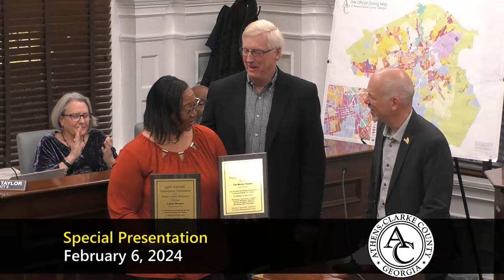02-06-2024 Mayor & Commission Regular Session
A. Roll call (2:26)
C. Written communications
D. The following items are recommended for removal from this agenda: (3:30)
1. SPLOST 2020 Project 03, Classic Center Arena – Proposed construction contract change order
to JE Dunn
2. Amendments to West Broad/Hawthorne Area TAD boundaries
3. Amendments to East Downtown TAD development plan to include mandatory distribution of tax
increment to East Athens (3:20:38)
4. Resolution revising Rules of Commission
5. ARPA Salvation Army scope and contract approval - title only
6. Revised EMS memorandum of understanding with Piedmont Athens Regional Medical Center -
title only
E. Public input (17:17)
F. Consent agenda (19:21)
7. ADOPT: Ordinance for HUD Fair Housing and Equal Opportunity: Fair Housing Initiatives
Program - Education and Outreach Initiatives Grant application
8. ADOPT: Ordinance for Biosolids hauling and disposal contract amendment
9. ADOPT: Ordinance for US Department of Housing and Urban Development HUD lead paint
hazard control and healthy homes: Lead Hazard Capacity Building Grant Program
10. ADOPT: Ordinance for Taxiway A Reconstruction and Realignment Project - Phase 2 -
FAA/GDOT grant agreement
11. APPROVE: Ordinance for O'Farrell Street between Southview Drive and Hampton Court –
Proposed designation as an on-street parking permit-controlled street under the Residential
Parking Permit Program
12. APPROVE: Taxiway A Reconstruction and Realignment Project - Phase 2 (Contractor’s
agreement and engineers construction phase services)
13. APPROVE: J. G. Beacham Water Treatment Plant sodium hypochlorite improvement – Award of
contract
14. APPROVE: J. G. Beacham Water Treatment Plant switchgear modernization
15. APPROVE: TSPLOST 2023 Project 01, Winterville Storm Drainage Improvements – Proposed
project concept
16. APPROVE: TSPLOST 2023 Project 23, Greenway Trail Safety Improvements – Proposed
project concept
17. APPROVE: Professional service supplement to perform impaired waters monitoring and
reporting March 2024 through February 2026
18. APPROVE: Solid Waste Collection vehicle purchase - Mini-Packer
19. APPROVE: Solid Waste Collection vehicle purchase - Front end loader
20. APPROVE: RAISE 2024 Planning Grant Application for Connect Athens- Hawthorne Avenue and
Oglethorpe Avenue corridors
21. APPROVE: SS4A Action Planning Grant – Envision a Safe Athens – Design and planning
services contract award
22. APPROVE: Legislative Review Committee report: Recommendation for the Neighborhood Traffic
Management Program
23. APPROVE: East Side corridor improvements project
G. Public hearing and deliberation on recommendations from the Athens-Clarke County Planning
Commission
24. Text amendment regarding appeal procedures for Type V planning actions (22:11)
25. Text amendment regarding the creation of a new land use for short-term vacation rentals (23:59)
26. Consideration of an ordinance to impose, continue, and extend a temporary moratorium on the
establishment of new short-term rentals on parcels in single-family residential (RS) zoning
districts (3:10:33)
27. Adoption of official zoning map to include all amendments approved since 2018 (3:14:21)
H. Public input (3:15:39)
I. Old business
28. Establish a full-time Code Enforcement Officer IV position (3:44:22)
29. TSPLOST 2018 Project 16, Prince Avenue Corridor Improvements - Sub-Project #3 Load Zone -
Meigs Street (3:46:51)
30. Old Jefferson Road sanitary sewage pump station – Approval of preliminary construction plans (3:50:18)
31. Athens Land Trust request for 853 Reese Street rehabilitation funding adjustments (3:50:53)
32. RFP 24023- ACCGov Unified Pay Plan Classification Comprehensive Study (3:51:39)
J. New business – Consider under suspension of Rules
33. COVID-19 Mitigation Project 2024 Funding (4:16:14)
34. Resolution dedicating the Vince Dooley Memorial Intersection (4:17:26)
35. Resolution to authorize the Classic Center Authority to use the series 2021, the series 2022 and
the series 2023 Classic Center Arena Project bond proceeds for the purpose of acquiring fixtures,
furnishings, and equipment for the Classic Center Arena Project (4:19:10)
K. Citizen input (4:20:14)
L. Receive report from Mayor (4:54:49)
M. Receive report from Manager
36. Contract awards in excess of $10,000 for month of December 2023
N. Receive report from Auditor (4:55:38)
O. Receive report from Attorney
P. Receive input from Commissioners (4:56:11)
Q. Enter into executive session for discussion of real estate acquisition and/or disposal (5:08:46)
R. Adjourn